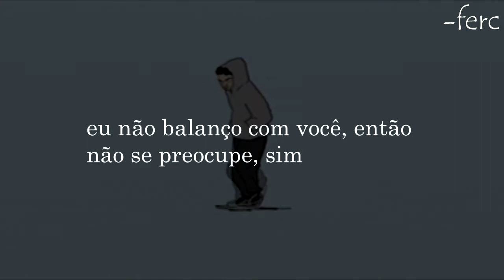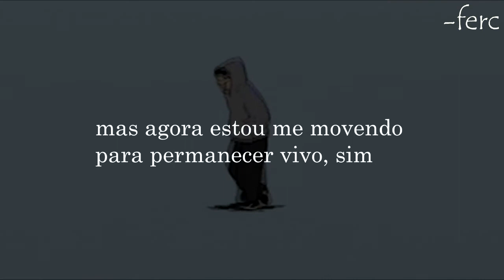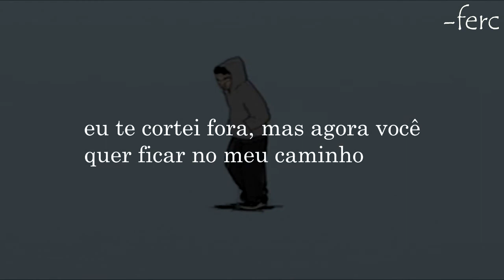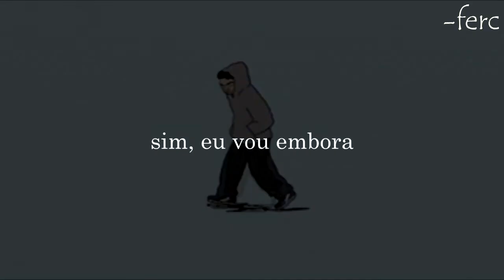JXHN PVUL & Mogli The Iceburg Project EX (legendado/tradução)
Letra original:

Project EX
JXHN PVUL & Mogli The Iceburg
This song is about knowing the past you came from and declaring that you now know the tactics the enemy once used but also knowing that you won’t fall victim to it again.
Produced by

Cardec Drums & Jxhn Pvul
Release Date

1
3
[Chorus: JXHN PVUL]
Funny you point my way
And funny you stayed the same
Thinkin’ your lies became
Identity to my name
But I know where I came from
From the stomp of my feet, to the beat of my drum
Rum-pum-pum-pum-pum
I’ll be walkin’ away
Yeah, yeah, I’ll be walkin’ away

[Verse 1: JXHN PVUL]
Yeah, so you throw the past in my face
Take, take me through the park where I played
I think it’s time that you learned that I ain’t playin’ your games
I learned from my old mistakes, yeah
I done made a deal with my father, yeah
I don’t rock with you, so don’t bother, yeah
I was all exposed, now I’m covered, yeah
Walkin’ ‘round, blind like the others
Then came a time, yeah like once upon a time
I been on a sick ride
Like they left me out to dry
I was wonderin’ why
It was pride and confusion inside, yeah yeah
But now I’m movin’ to stay alive
So much for bein’ afraid of your name
What a shame, you’re nothing but an impostor
I called a greater name for a change
And now that’s really all that I am after
[Chorus: JXHN PVUL]
Funny you stayed the same

[Verse 2: Mogli The Iceburg]
Ever since I left you in my rearview, yeah
Things don’t get to me like they used to, yeah
Used to worry that I’m not the best out
What’s the point of pride if it just leaves me stressed out, yeah
Now I’m feelin’ comfy in my own skin
Spirit burnin’ in me even if my wrist is frozen
Full tank of gas, boy you know I gotta flex now
All black Vans, hit the pavement when I step out
Funny you come my way
I cut you off but now you wanna stay in my way
So sayonara to you
I gotta run my race
You can try me but I promise I’ll be okay, oh yeah
Find me in the cut, cookin’ classics up
Ridin’ round with all my windows down
But my system up
You can see my father shinin’ bright
Even if my jeans are faded
‘Cause no matter how you dress me you can’t hide that we’re related
[Chorus: JXHN PVUL]